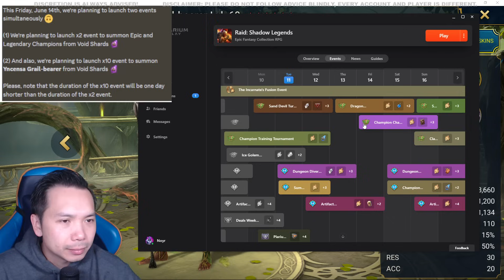BOOSTED 2X VOID EVENT! STEALTH NERF! MY PLANS FOR FUSION CHAMP CHASE! | RAID: SHADOW LEGENDS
News drop from plarium for 2x void event and 10x event for Yncensa Grail Bearer!